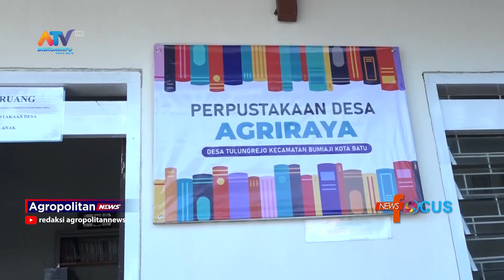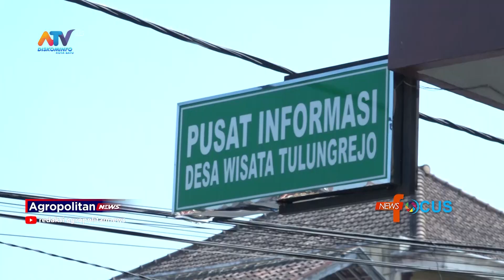DESA TULUNGREJO MASUK NOMINASI 3 DESA TERBAIK SE JATIM | ATV MALANG RAYA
DESA TULUNGREJO KECAMATAN BUMIAJI MASUK NOMINASI 3 DESA TERBAIK DALAM LOMBA DESA SE-JAWA TIMUR. TIM PENILAI PROVINSI JAWA TIMUR PADA KAMIS (20/6/2024) MENINJAU SECARA LANGSUNG KE DESA TULUNGREJO, UNTUK MELIHAT, DAN MENENTUKAN JUARA LOMBA DESA PROVINSI JAWA TIMUR TAHUN 2024. BERIKUT LIPUTAN SELENGKAPNYA DALAM NEWS FOCUS.